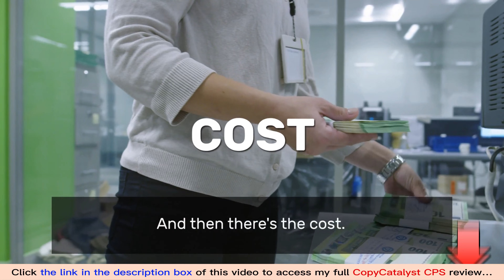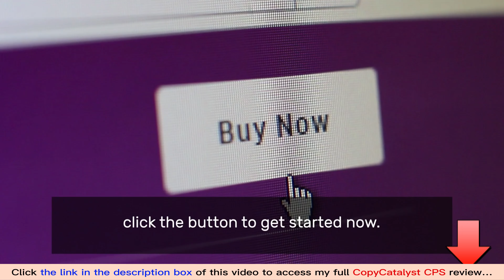CopyCatalyst CPS review | Demo | Bundle | Huge Bonus | Discount Coupon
👉  Click here to check the CopyCatalyst CPS system:
👉  Read my CopyCatalyst CPS review with Huge Bonuses and all the information you need:
What is the CopyCatalyst CPS system?

For all details, please click the link above to check my full CopyCatalyst CPS review.
CopyCatalyst CPS Reviews, CopyCatalyst CPS Bonuses, CopyCatalyst CPS Demo, CopyCatalyst CPS OTOs, CopyCatalyst CPS Upsells, CopyCatalyst CPS Upgrades, CopyCatalyst CPS Discount Coupons, CopyCatalyst CPS Scam, CopyCatalyst CPS Salespage,
Thanks again!